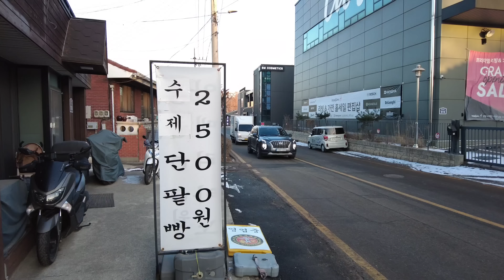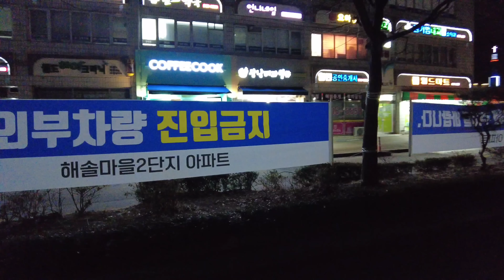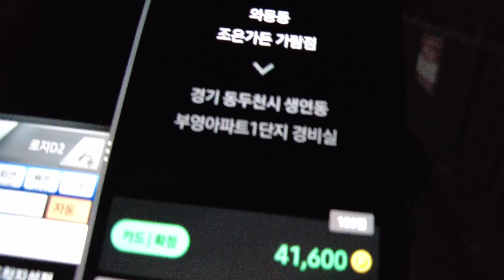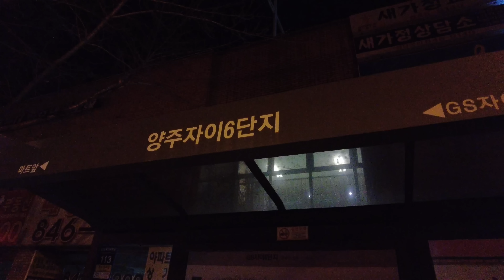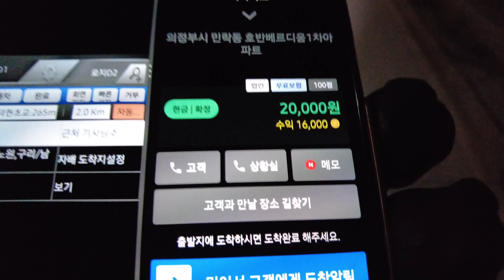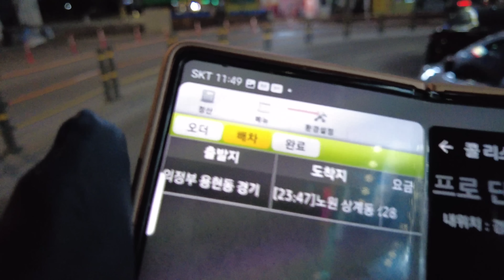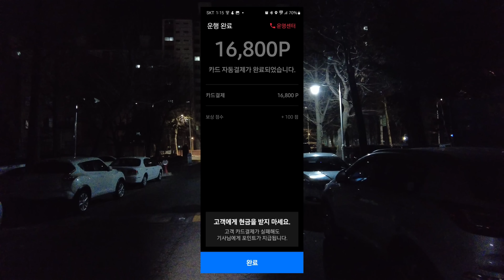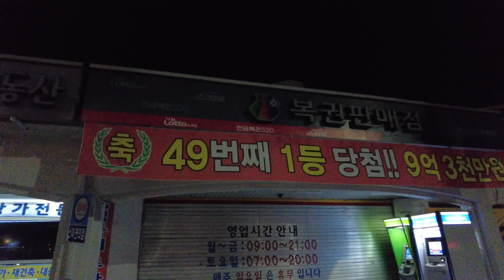카카오티 대리기사 추천가는 맞춤콜로올라온다. 추위 폭설이 더할수록 봄은 가까워